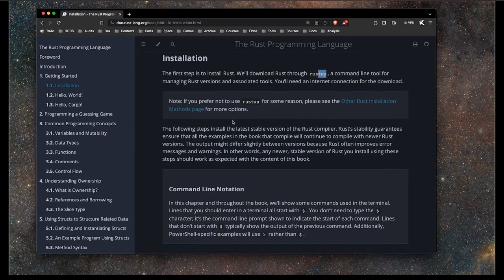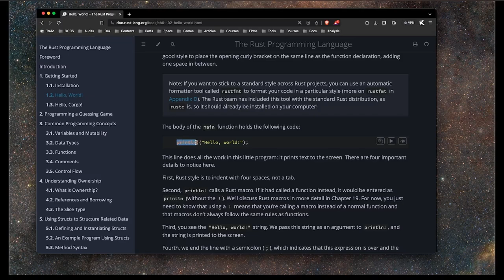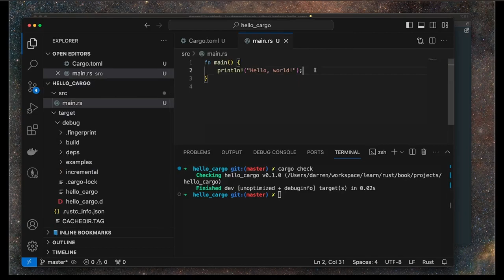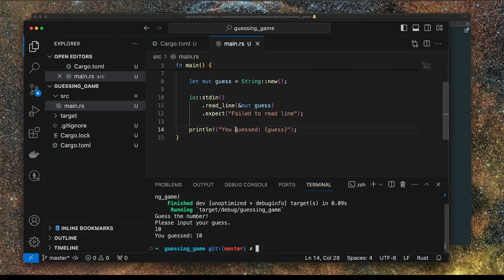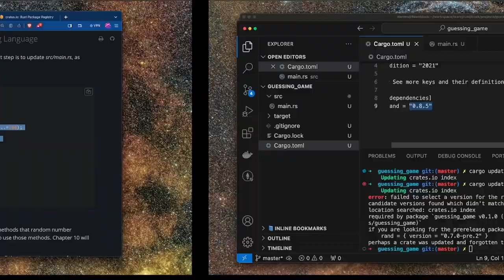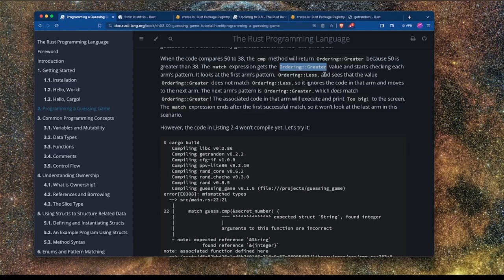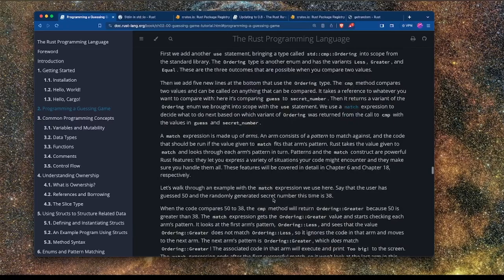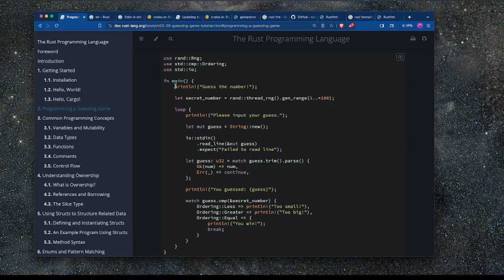Rust Programming Tutorial Videos - Introduction to Rust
Rust Programming Tutorial - Introduction to Rust - installation, hello world and build a cli game!

In this video we cover how to install Rust, how to use Cargo, how to create and compile a new Rust program and how to build a simple guessing game cli application.

00:01:04 Introduction
00:02:00 Installation
00:05:00 Hello World!
00:08:30 Hello Cargo!
00:14:50 Guessing game - Rust cli program

Useful links:

Below are some useful Rust books. The only book used in this video is The Rust Programming Language Book. The others are good reads and / or references for further learning and experimentation.

I'll be producing more videos as soon as I can!

Feel free to donate and help me to buy a coffee or even a new MacBook pro! ;)

BTC: bc1q3fddwnufucdkpqz6fzj03xsskaqjxv8dag90x2
ETH: 0x67cC81389f44c0B980F93dc003300a31aD5dadA2

Many thanks everyone and I appreciate your support in any way!